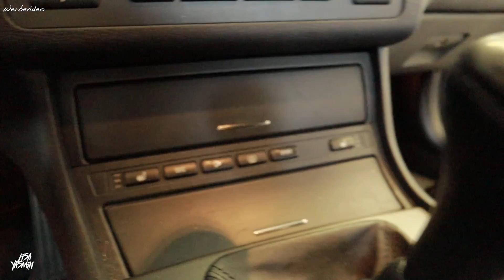BMW E46 M3 | Anke's M3 | CarGirls | Lisa Yasmin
[Werbevideo]

Wir starten mit dem ersten Teil unserer Cargirl Serie. Die erste ist Anke mit ihrem E46 M3.

unser Kamera-Equipment:
*Objektiv 1
*Objektiv 2